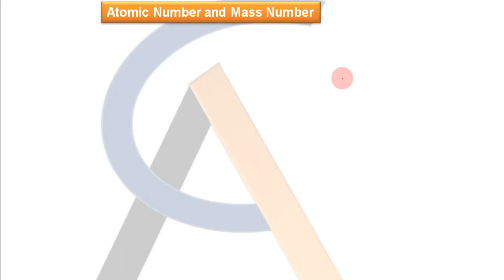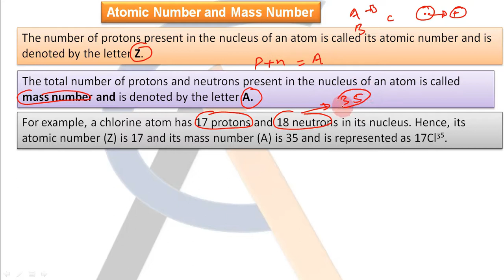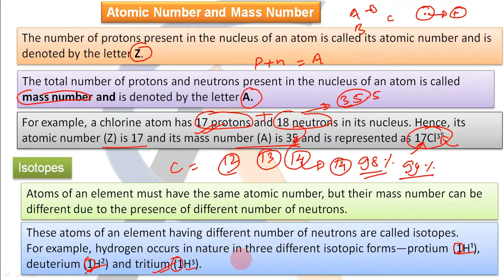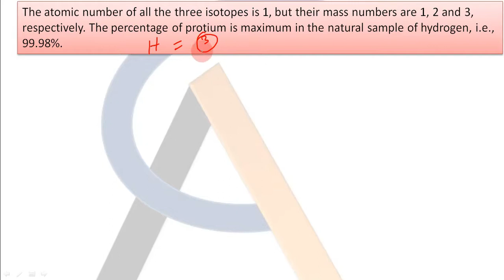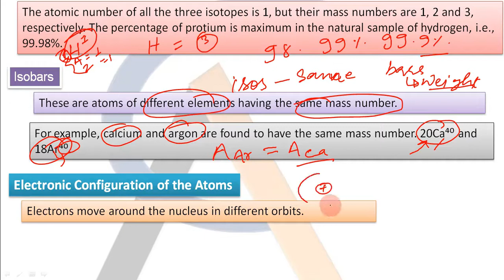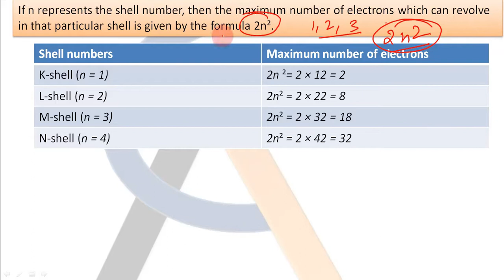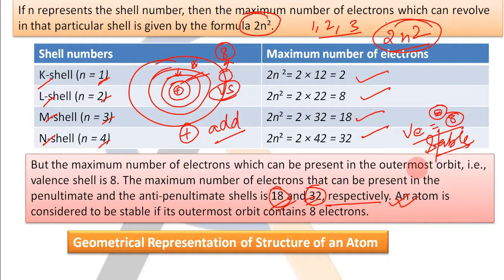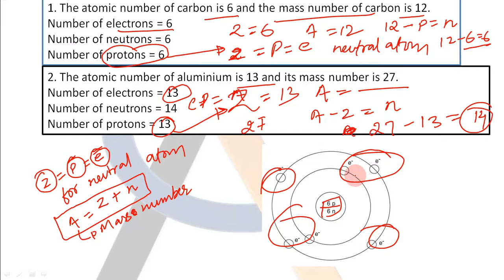Class 8th Atomic structure part 6 for NEET/IIT-Jee foundation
AFTER STUDYING THIS LECTURE you are able to know and understand this chapter briefly and after continue you are able to control this chapter and solve your objectives very quickly within seconds and built your concept for foundation for IIT jee, NEET, AIIMS,KVPY NTSE and others..